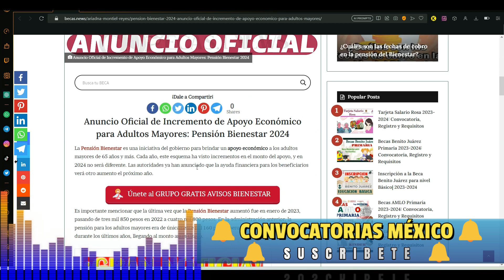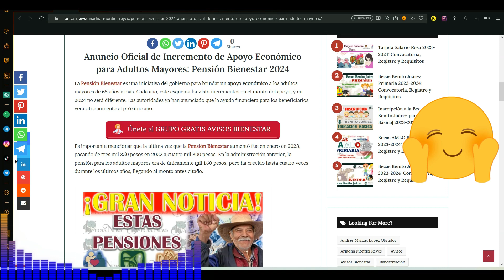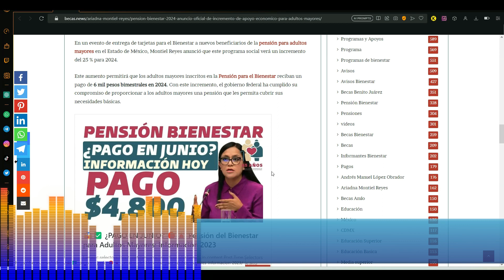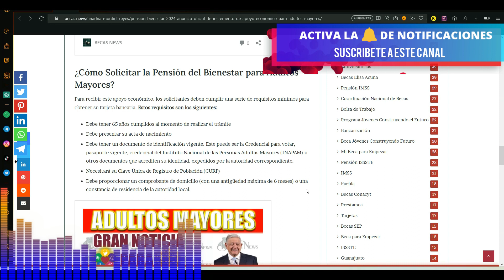🚨💸ENTERATE YA ES OFICIAL💲✅ Pensión 65 y + INCREMETARA $6,000 pesos 2024 En el primer pago COBRARAS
La Pensión Bienestar es una iniciativa del gobierno para brindar un apoyo económico a los adultos mayores de 65 años y más. Cada año, este esquema ha visto incrementos en el monto del apoyo, y en 2024 no será diferente. Las autoridades ya han anunciado que la ayuda financiera para los beneficiarios verá otro aumento el próximo año.